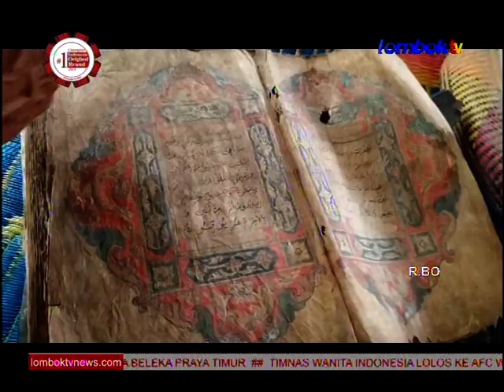ALQURAN TULISAN TANGAN USIA RATUSAN TAHUN DITEMUKAN DI TETE BATU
SEBUAH KITAB SUCI AL-QURAN HASIL TULISAN TANGAN/ BERUSIA RATUSAN TAHUN DITEMUKAN MASIH UTUH DI DESA TETE BATU KECAMATAN SIKUR KABUPATEN LOMBOK TIMUR//
BELUM DIKETAHUI SIAPA PENULIS ALQURAN KUNO TERSEBUT/ KARENA PIHAK AHLI WARIS HANYA MENERIMA WARISAN AL-QURAN TERSEBUT DARI BUYUT SECARA TEMURUN TEMURUN TANPA DIBERITAHU SIAPA PENULIS NYA//